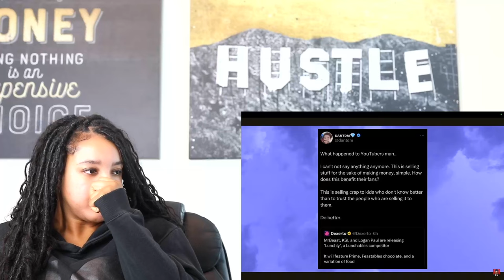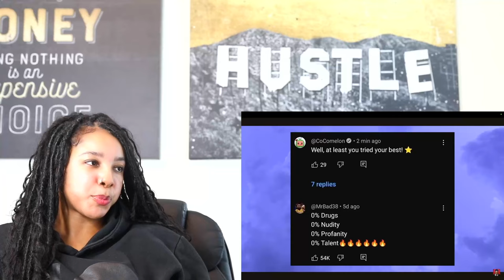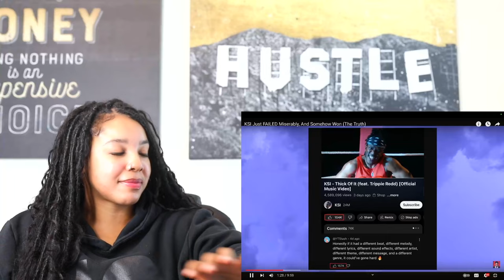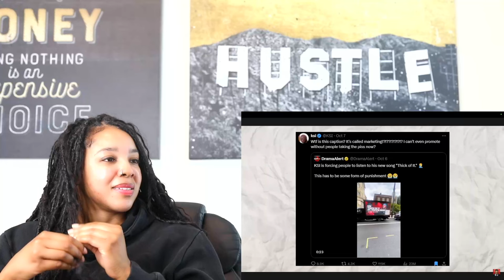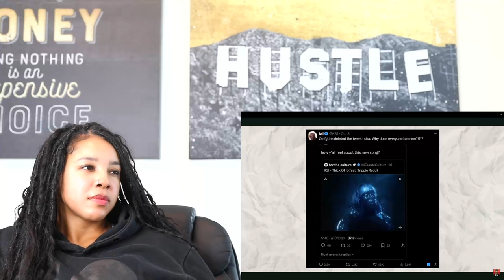KSI Just Released The WORST Song...And STILL Won | Reaction